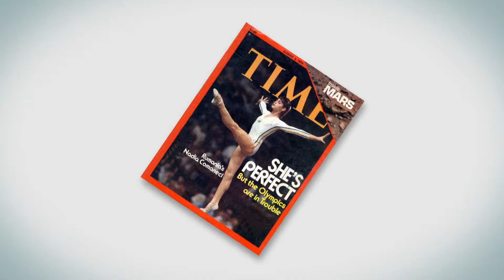Me dyshekun memory Fresh ju dhurojme Shtresen per ngrohje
Dyshek i përbërë nga një shtresë 2cm sfungjeri elastik Ecocell® dhe pasuruar me fibra të veshura me argjend antibakterial, krijon një atmosferë të freskët & të shëndetshme gjumi.
Oferta eshte e limituar